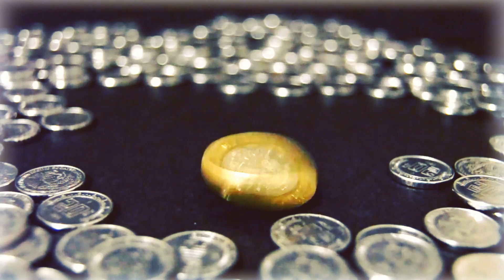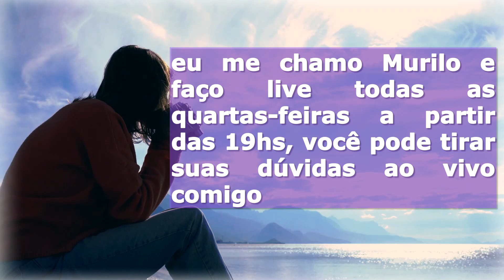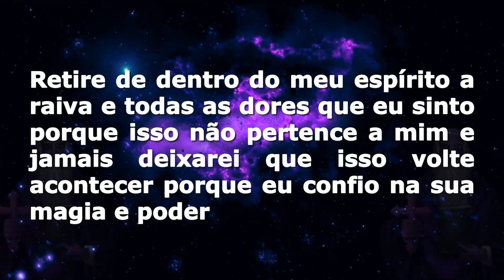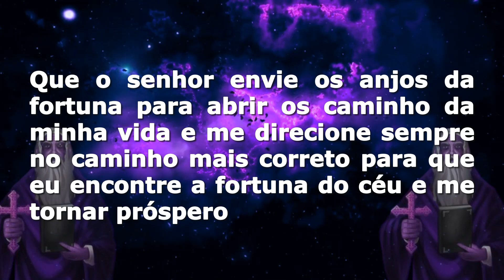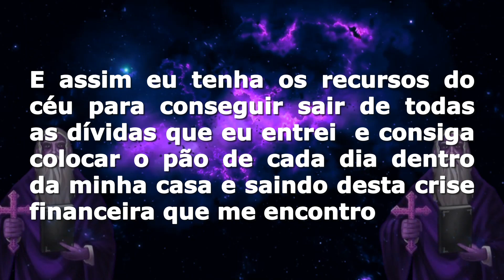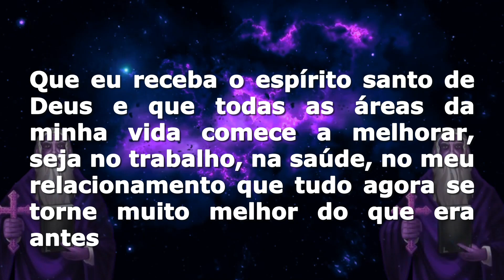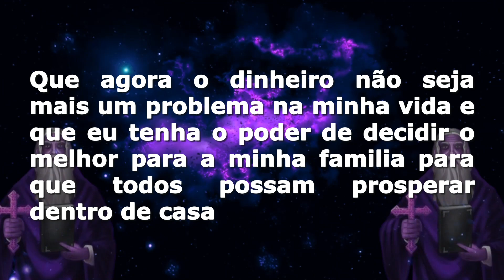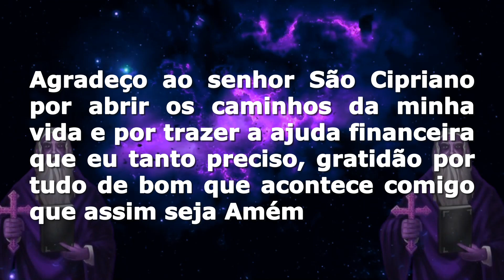ORAÇÃO SÃO CIPRIANO PARA RECEBER AJUDA FINANCEIRA URGENTE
💡 Recomendamos 🔻🔻